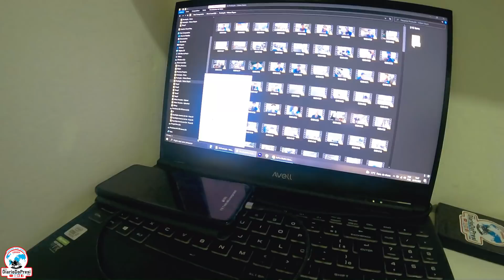As comidas da Colômbia, você teria coragem de beber Chicha? | Viagem de moto ao Alasca | T01 EP020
Essa é uma viagem de moto ao Alasca, sozinho, yamaha Lander 250.
Não duvide, Colômbia é sinônimo de comida, farta e barata, e o melhor nisso é fazer um tour de walking food por Bogotá provando várias comidas, frutas, bebidas, enfim, é muito mágico hehe

👉 Apoiadores do Canal pelo Clube de Membros até a data da publicação desse vídeo (somente níveis Veterano e Postocinador):
Ruann Medeiros
Na Estrada Com Deus
Antonio gamer
Vinicius Campos
Adriano Ribeiro
Diego Pontes
Fabio Lemos
motocampismo dicas
Ademir Bernardi
Robson Rubens Mohr
Professor Vinicio Dóro
Hely Sousa
Raphael Guimaraes
Rodrigo Franco
Geovane Martins
Vitor Jabor
Jorge Gouvea
Itanay Sabino da Silva
Luiz Cabreira
Esaú Carvalho
ToniJota
Moto e Turismo por Lazaro Henrique
👉Quer apoiar, retribuir com o canal também?

👉 Sobre o Autor:
Olá amigos, sou "Presi". Amo viajar com introspecção, solitude e qualidade de vida. Aglomerar conhecimentos e aprendizados, através de povos, suas culturas e regionalismos.
Sou criador de conteúdo, youtuber desde 2006, já viajei por todos os países na América do Sul e os 4 extremos continentais, de moto, sozinho, mais de uma vez, somando mais de meio milhão de km rodados em motos. E claro por todo nosso lindo Brasil.
Partindo em Abril/22, "Projeto Brasil - Alaska - Ushuaia OverLander", de moto, sem data de volta

‣⁣ Assista o vídeo até o final para não quebrar a retenção;
‣⁣ Compartilha nos grupos;
‣ Comente;⁣
‣⁣ Não pule os anúncios;
‣⁣ Botão Obrigado, Clube de Membros, leia descrição;
‣⁣ Assista outro vídeo meu em sequência, o algoritmo ajuda!